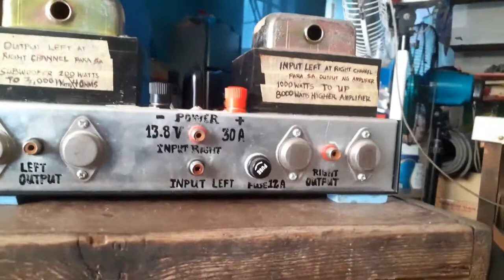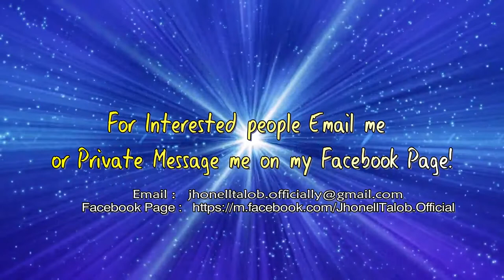Sale!, 2nd Hand Amplifier Booster 600 Watts at (₱1K) for Cavite Only!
Sale!, Second Hand Amplifier Booster
Stereo Type
600 Watts at ₱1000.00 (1K)
For CAVITE Only!
By Jhonell Talob Vlogs
(Team MOPTVPremiere)